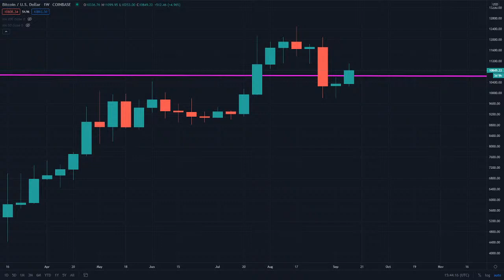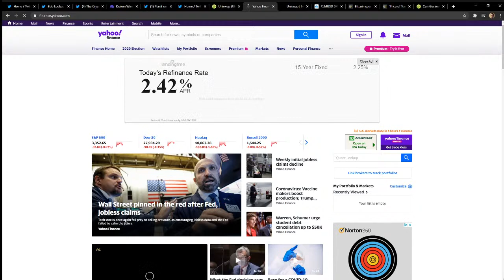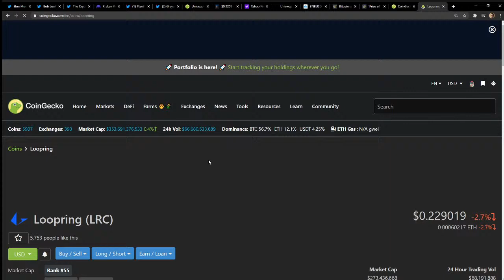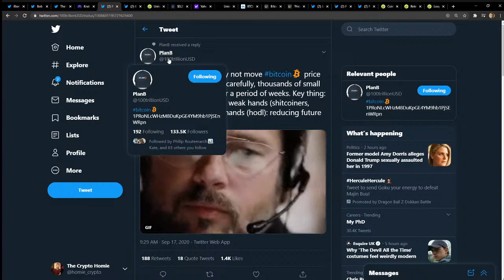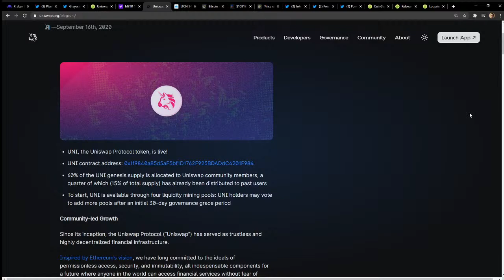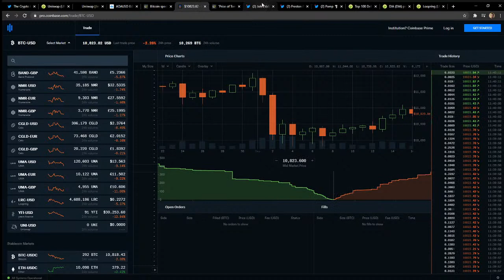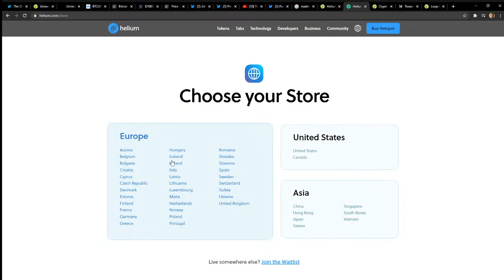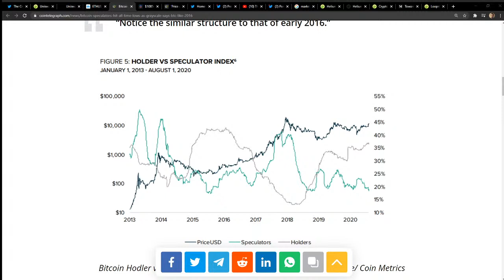Uniswap free tokens, phase 5, are alts going to explode this weekend???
Uniswap (UNI token) is now available to claim. Phase 5 from plan B analysis is just getting started. Lets discuss the latest in the crypto space!

Check out the new discord! Share your latest alt coins, your story in crypto and more!

bc1qhqg4j025ws8qvfqy7wz8amhjcg83plmgdkw92j